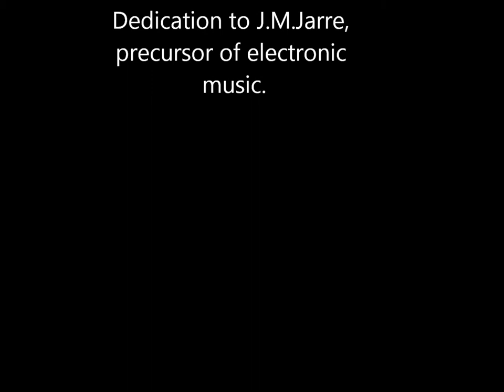Musicmaker 2019 - Mother Earth